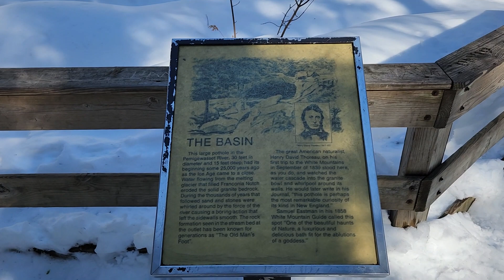March 13, 2023